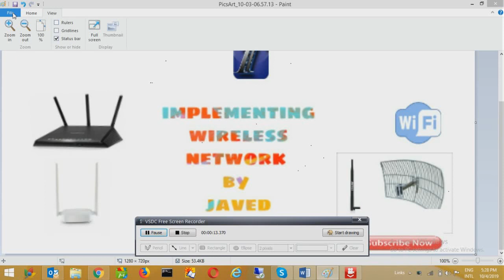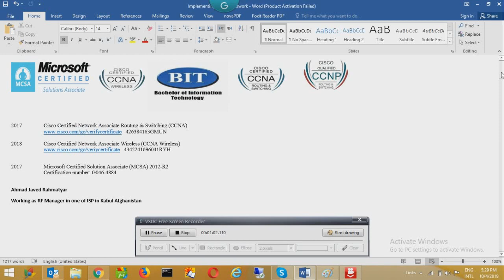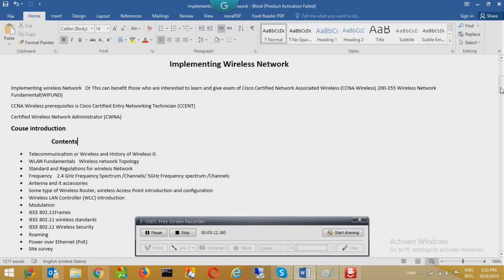Introduction to Implementing Wireless Network در زبان دری